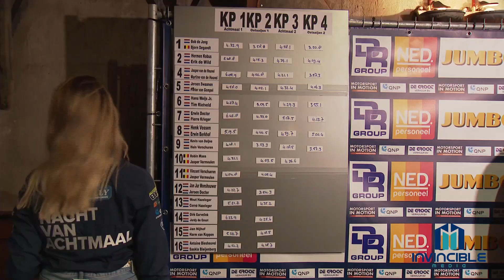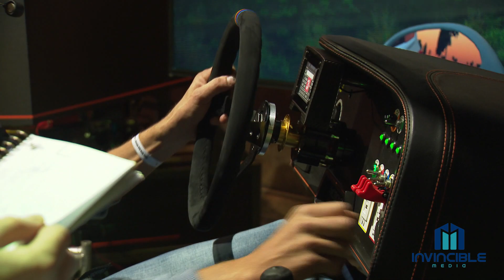RallySnack: Kevin Abbring over Motorsport in Motion en de plannen voor deelname aan de Ypres Rally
Tijdens de Virtuele GTC Rally spraken met Kevin Abbring, die met zijn bedrijf: Motorsport in Motion, de simulatoren verzorgde met de 2 proeven van de Nacht van Achtmaal. Abbring praat ook over de plannen voor deelname aan de Ypres Rally.

Volg ons op facebook: RTLGP RALLYSPECIAL
en op Twitter: RTL RALLY
copywright: Invincible Media